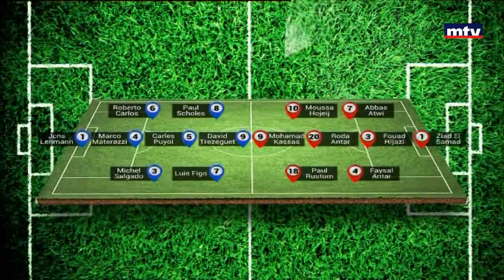Special Sport - 10/09/2016 - Game of Legends